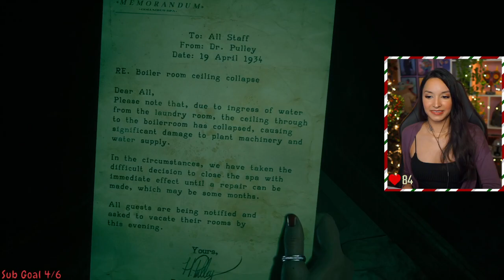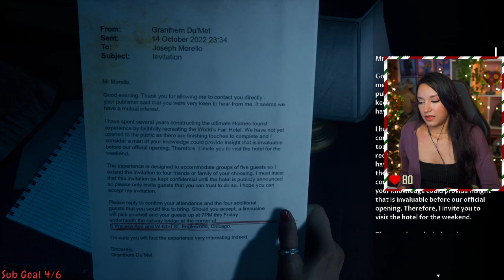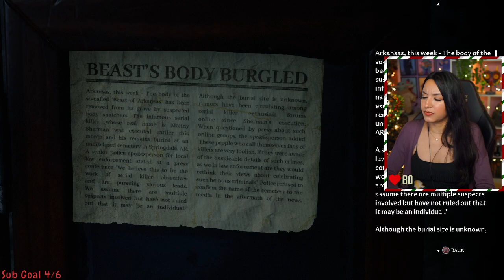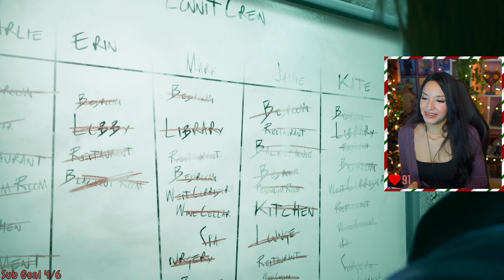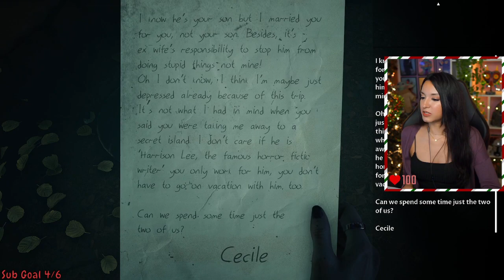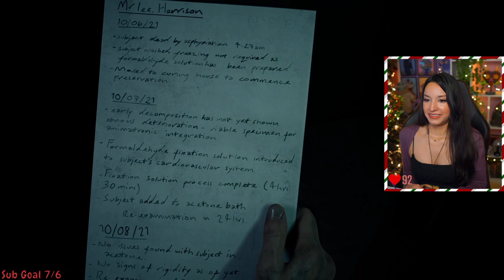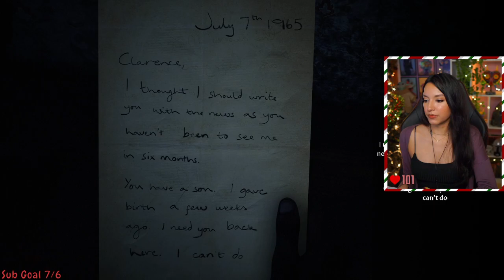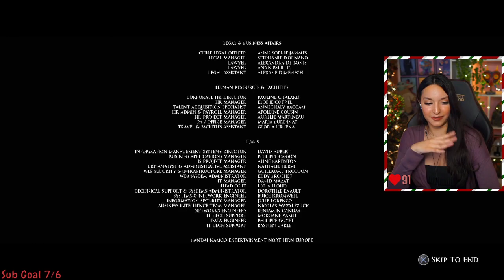The Devil in Me | Part 2 | First Playthrough | Let's Play w/ imkataclysm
The Devil in Me | Part 2 FINAL

NEW Let's Play YouTube Channel where I upload videos of games that I play exclusively for YouTube:

🖤About Kat: Hi! 👋 I'm a full-time video game streamer with a focus on community interaction, horror, indie, story-driven games! I love talking about food, nerdy stuff, and more food.